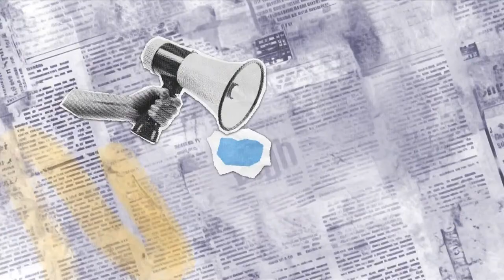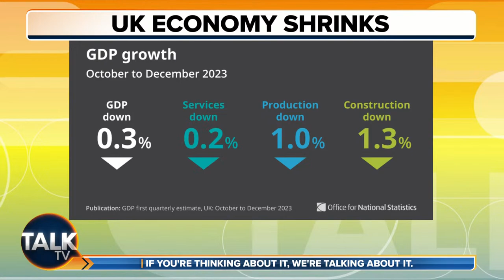Kevin O'Sullivan and Alex Phillips | 19-Feb-24